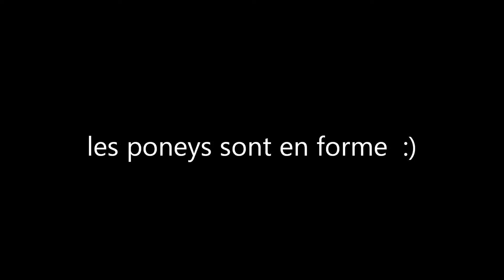Les poneys sont en forme :)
presentation:
prenon: tiffany
age:26 ans
Je me situe dans le limousin.

je n es auqu'un galop,et dans ma vie j ai du avoir 8 heures de cours d équitation, j ai tout appris par mes expérience et mes erreurs.
Je suis propriétaire de 4 juments

Medium; jument onc camarguaise age de 17 ans
satin: jument  onc  de couleurs appaloosa de 4 ans
Cartouche: jument oc aqps de 3 et demis
flicka: jument onc de 3 ans.

Et puis je suis proprietaire de 1 poney et un cheval

lencelot cheval de 5 ans croiser espagnol/camarguais
azzaro poney onc hafingeur agee de 4 ans.

Pour me contacter en priver